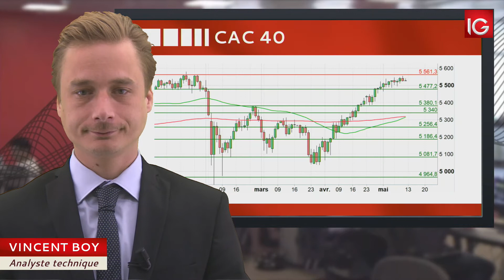Bourse - CAC 40, vers un nouveau plus haut annuel ? - IG 11.05.2018